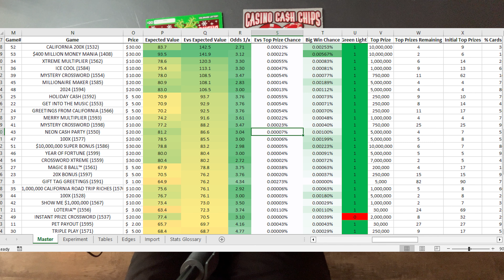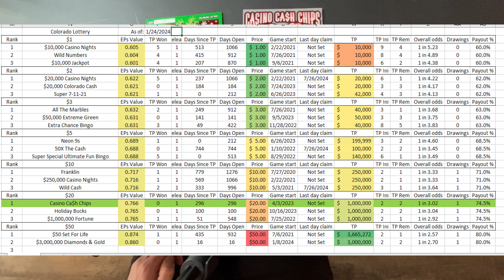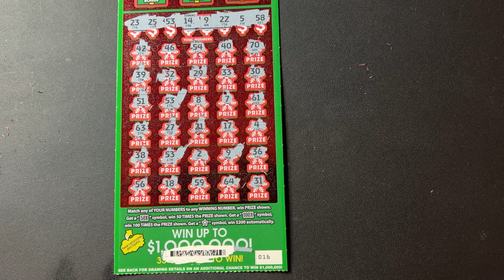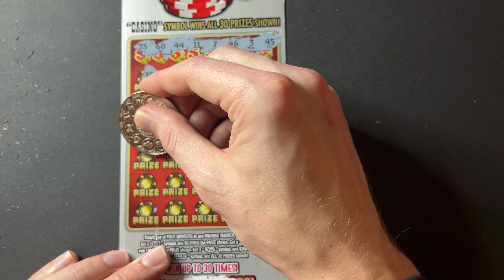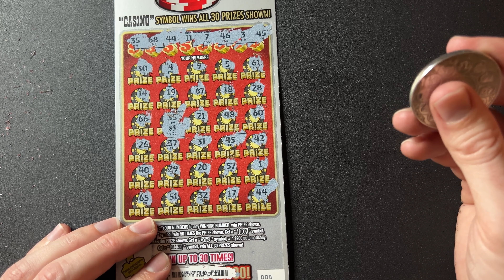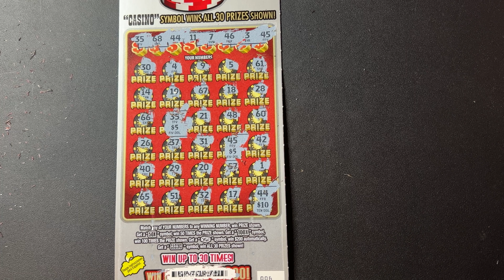$1,000,000 Richer 💲💲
- Leave A Comment (Within 1 Week Of This Video Being Posted) (Any Comment Will Work)

If You Are Selected As The Winner:
- I Will Email You Back A Code
- Edit Your Comment And Add That Code To The End Of Your Comment
- Enjoy Your Winnings :)

Notes:
- No Limit To The Number Of Times You Can Win

Column Descriptors:

Colorado Spreadsheet:
-EPs Value = My value based on the % of return, the top prize, and how long the card has been available
-TP Won = Top prizes won
-TP Released? = If a top prize has been released according to me, 1 is yes, 0 is no
-Days Since TP = The total time this card is supposed to last/the number of top prizes won
-Days Open = Number of days since this card has been available
-Price = Price of the card
-Game Start = The date of the first time this card was available
-Last Day To Claim = The last day to claim a prize from this card
-TP = Top prize
-TP Ini - The number of top prizes initially set
-TP Rem - The number of top prizes left to be claimed
-Overall Odds = Overall odds of getting a winning ticket
-Drawings = Number of 2nd chance drawings the card is eligible for
-Payout% = The average percent you're going to win back according to the lottery

California Spreadsheet:
-Game = Type of scratcher
-Price = Price of scratcher
-Expected Value = (Total sum of remaining prizes)/(Total cost of remaining cards)
-Evs Expected Value = Same as expected value, but also accounts for the stratified top prize distribution assumption
-Odds 1/x = Average chance at getting a winning card
-Evs Top Prize Chance = My estimation on your percentage chance of winning the top prize accounting for the stratified top prize distribution assumption
-Big Win Chance = Chance of winning at least $10,000
- Green Light? = If this is 1, then I believe there could potentially be a top prize winning card in circulation currently based on the stratified top prize distribution assumption
-Top Prize = Top prize amount
-Top Prizes Remaining = Top prizes remaining
-Initial Top Prizes = Top prizes when the card was initially released